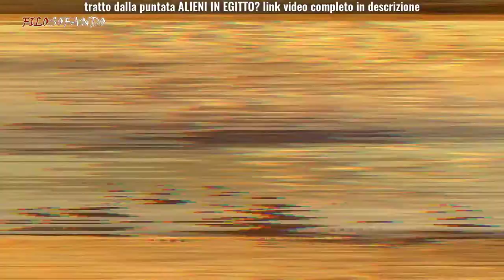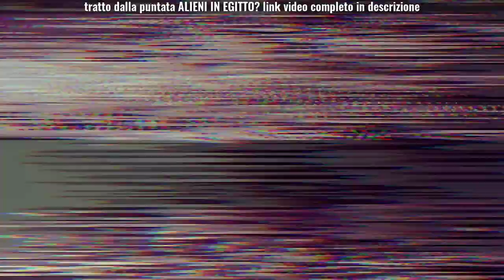Elicottero, carro armato e astronave in Egitto nel tempio di Seti I ad Abydos?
Geroglifico a forma di Elicottero nel tempio di Seti I ad Abydos? Antichi Alieni nell'Antico Egitto? Come la Pareidolia influisce sulle presunte prove della teoria degli Antichi Astronauti o del Paleocontatto. LINK VIDEO COMPLETO
SOTTO TROVATE INFORMAZIONI IMPORTANTI

Romolo G. Capuano
Bizzarre illusioni. Lo strano mondo della pareidolia e i suoi segreti

INFORMAZIONI IMPORTANTI

Il mio Handle  @MaxSanfe

Seguitemi sui vari social Max Sanfe - MediaTTica
SCOPRI IL MIO MONDO

le COMMUNITY (chatta e discuti)

MediaTTica (tra Filosofia e Cultura)